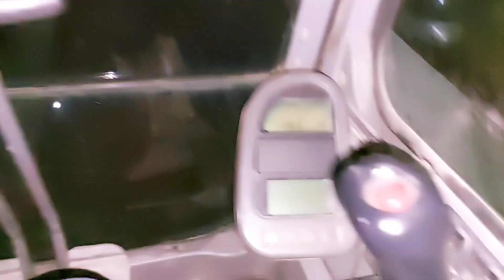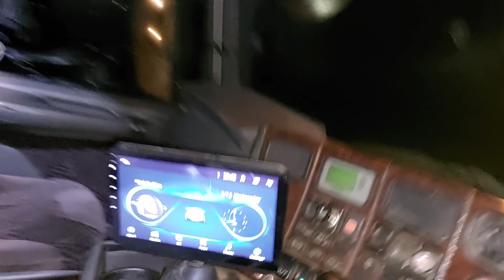cabaran gelap gelita halangan tak pernah habis bertindak sendri turunkan volvo 360 dari b berjuntai